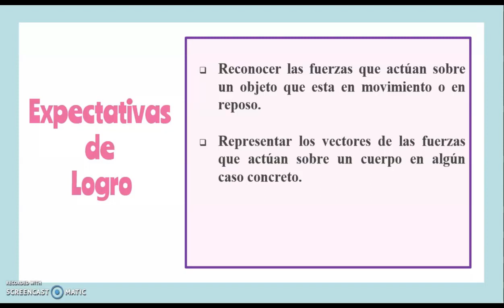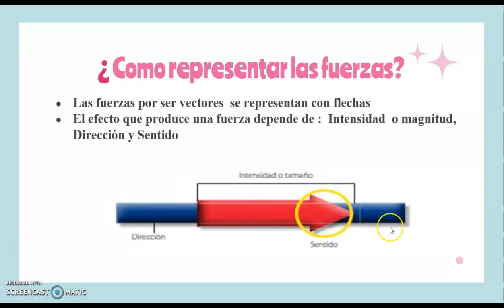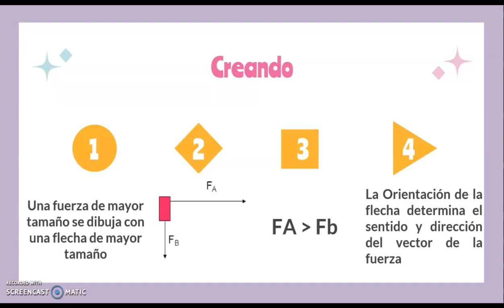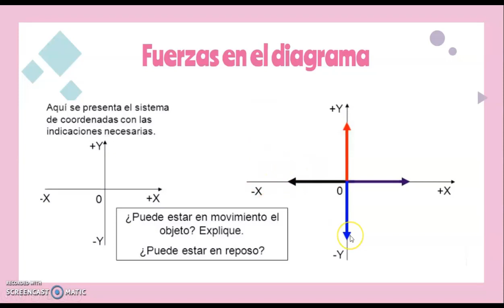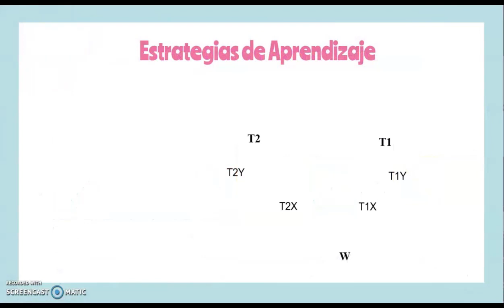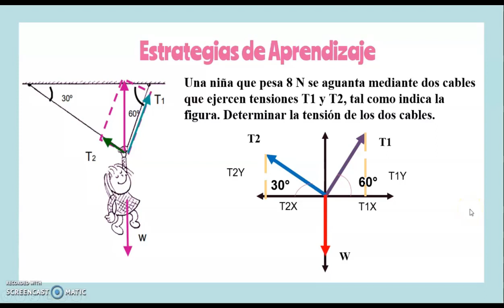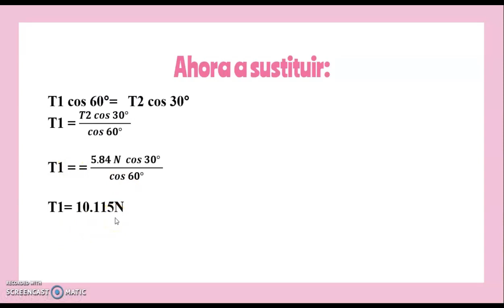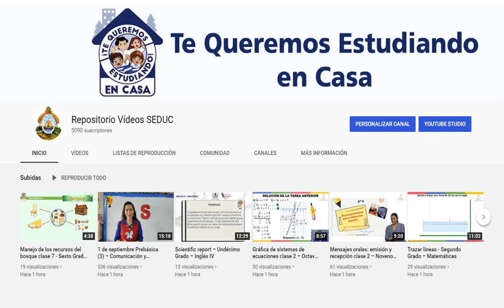Diagrama de Fuerzas – Undécimo Grado – Física